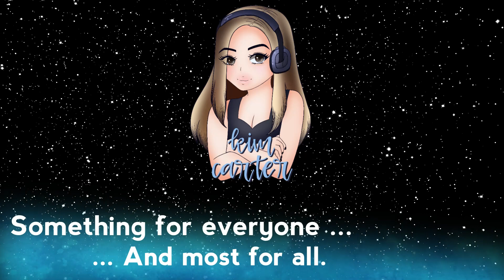Welcome to KC Audio with Kim Carter - channel preview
A new demo reel/intro for those that are new to my channel! Enjoy!

"For the Living" by Dream Cave
Images and photos from Pixabay.com